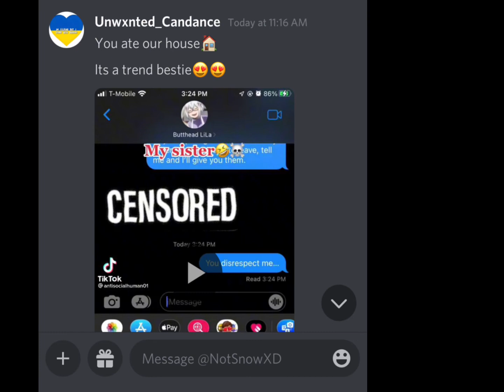You disrespect me..With my bestie